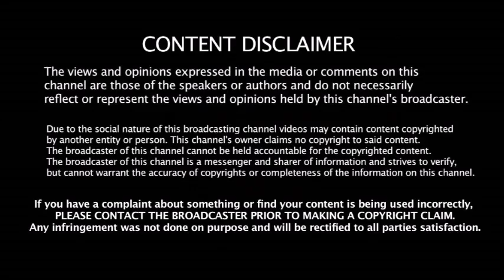Dhoni சாதனையை முறியடித்த பின்னர் Kohli சொன்ன அந்த ஒரு வார்த்தை - யார் காரணம் ??